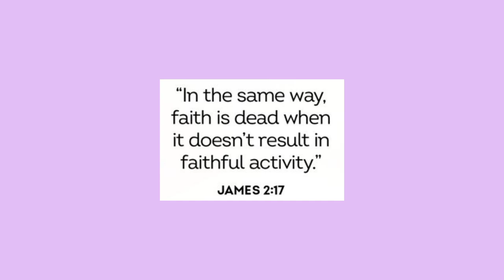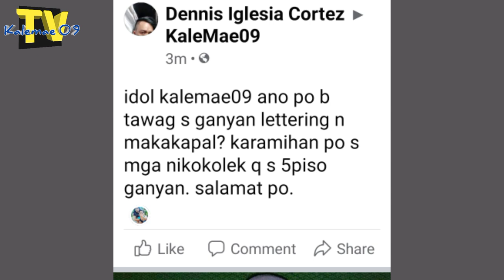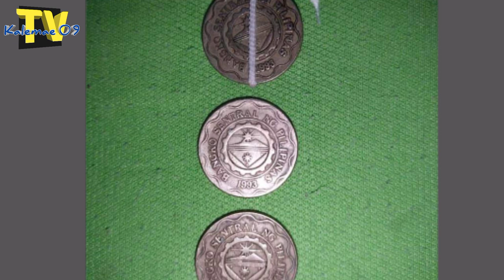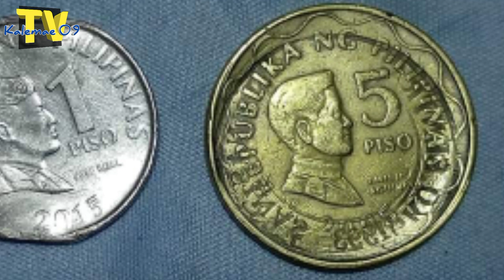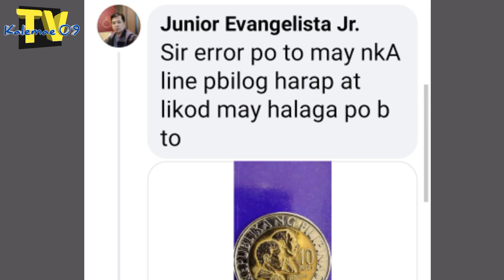10 piso 2008 aabot sa 2k ang halaga atbp | KAALAMAN